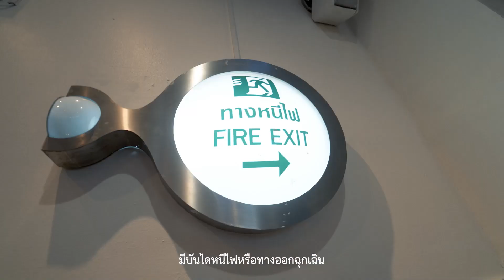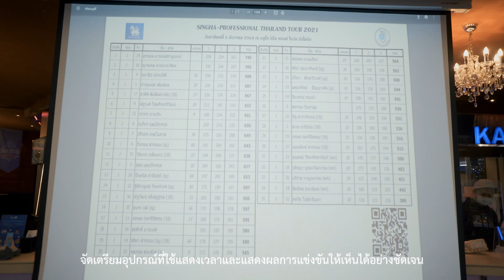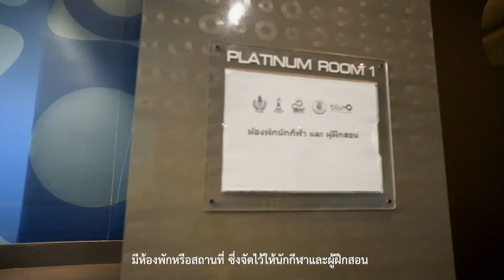SINGHA-Professional Thailand Tour 2021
การแข่งขัน SINGHA-Professional Thailand Tour 2021

ณ Blu-O Rhythm and Bowl @ Major-Ratchayothin